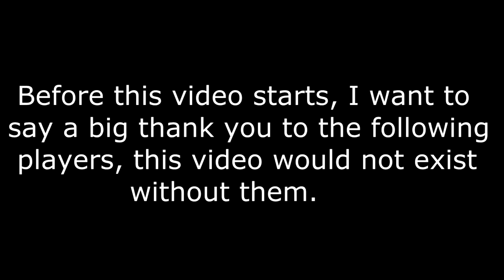[MSA] Clone Betty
fasssssssssss